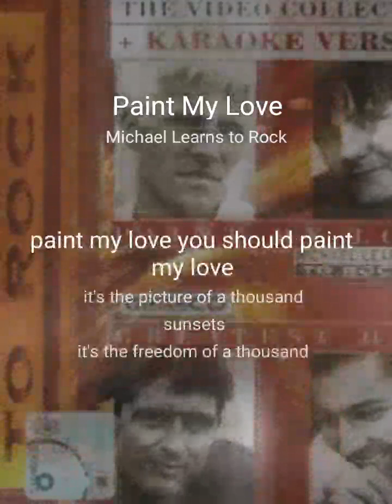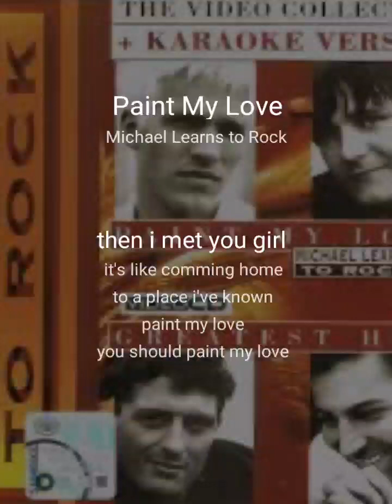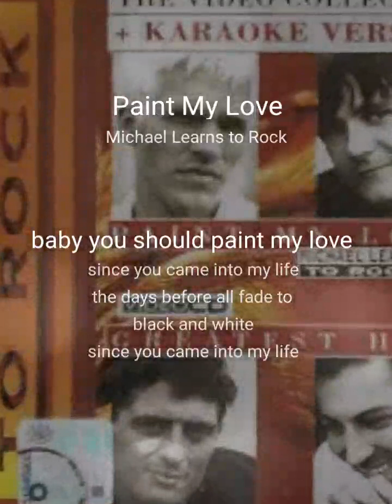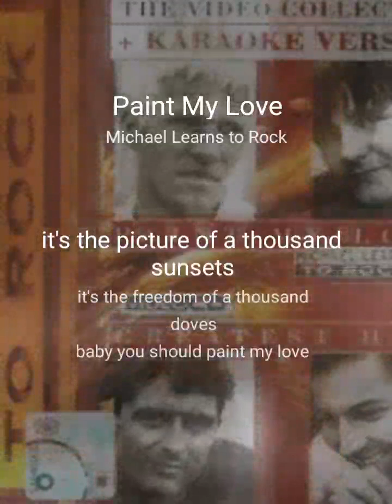Michael Learns To Rock | Paint My Love (lyrics) cover by Anynomousik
Credits to the song writer, original singer, etc..

Paint My Love StarMakerListen to 'Paint My Love ' I sang! (StarMaker, free online karaoke)